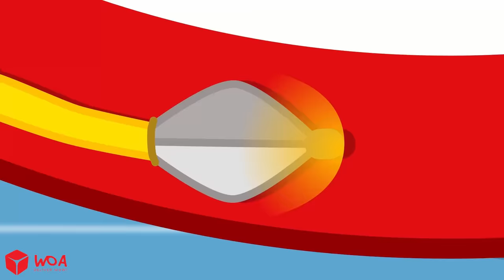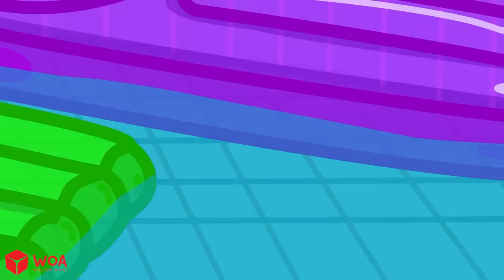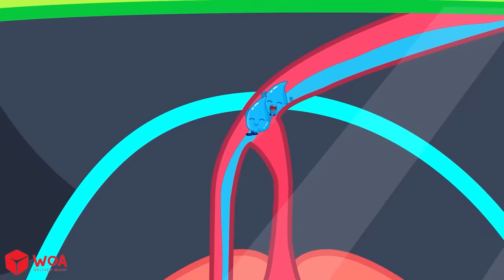[Tập Đặc Biệt] 🌸 Wolfoo Tết Gắn Kết - Câu Chuyện Gia Đình Ngày Tết + Hoạt Hình Wolfoo Tiếng Việt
Tết Tết Tết Tết Đến Rồi! Tết đã về trên quê hương Việt Nam chúng mình, hãy cùng gia đình Wolfoo sửa soạn đón Tết và cầu chúc một năm mới bình an nhé!

🌸 XUÂN GẮN KẾT, VUI ĐÓN TẾT CÙNG WOLFOO 🌸

ĐỘI NGŨ SẢN XUẤT:
Giám đốc sản xuất - Ninh Bùi
Biên kịch - Quỳnh Phương, Như Quỳnh
Hoạ sĩ - Hoa Nguyễn, Khuê Hoàng, Thanh Phạm, Hiếu Nguyễn
Âm nhạc - Linh Nguyễn, Đức Hoàng